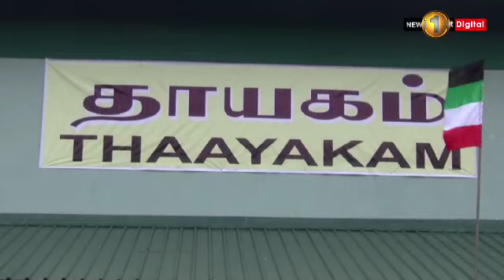Opposition Leader promises housing rights to estate families